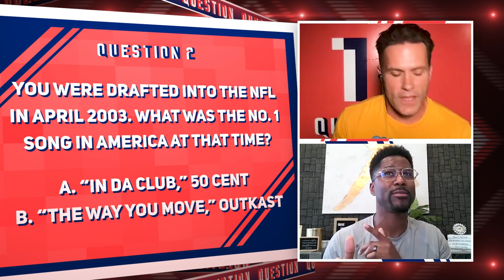Nate Burleson’s Journey From the NFL to Media Stardom at CBS | 10 Questions | The Ringer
Nate Burleson competes on ‘10 Questions With Kyle Brandt.’ The former NFL wide receiver shares what he loves and doesn’t love about today’s NFL, his transition to becoming a media superstar at CBS, his thoughts about the infamous Minnesota Vikings boat party, and much more.

Host: Kyle Brandt
Guest: Nate Burleson
Producers: Arjuna Ramgopal, Steve Ahlman, Richie Bozek, and Isaiah Blakely